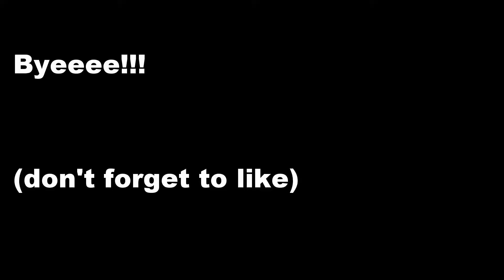БОДИБИЛДИНГ 3 - Нарезка из зала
Еще одно скучное видео тренировок под музыку ))